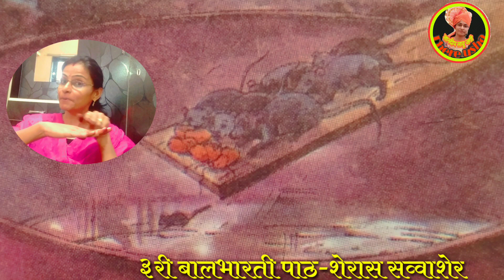इयत्ता ३री | विषय-बालभारती | घटक-शेरास सव्वाशेर | std3rd | Balbharti-Sheras savvasher | See ,Learn